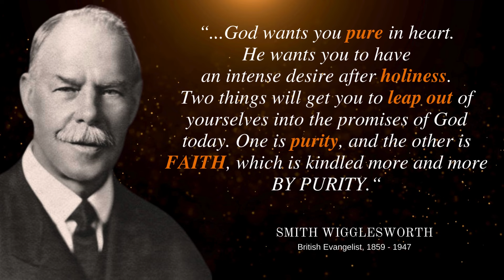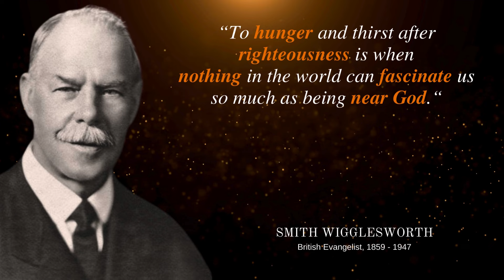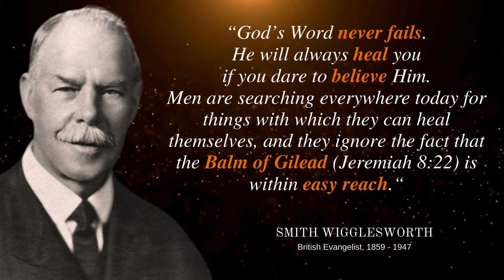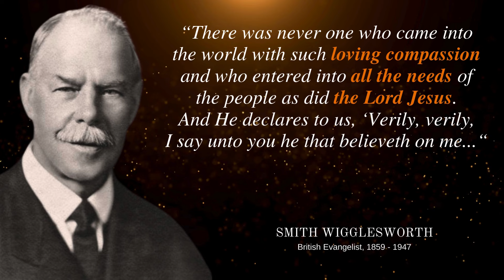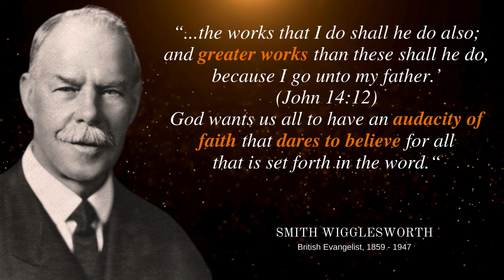Smith Wigglesworth: Leap into God's Promises with Faith Today (Part 4)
Christianity is not about religion, but it's about relationship with God.
Smith Wigglesworth, Apostle of Faith, was a British evangelist who was influential in the early history of Pentecostalism. Source
Wigglesworth was born in 1859 in Yorkshire, England, to a poor family, later training to be a plumber and marrying Polly Featherstone in 1882. According to at least one account, one of his first healings was of himself. Tired of taking salts to ease his hemorrhoid problem, he anointed himself with oil and prayed on it. The hemorrhoids disappeared.
However, Wigglesworth’s real calling card was something that’s all but lost in the modern Pentecostal faith: healing, which, for him, was a combination of prayer and violence. Wigglesworth believed that any sickness was actually the devil inside of you, which meant that prayer was needed, but also, frequently, a physical assault. There are many such stories: the time Wigglesworth punched a sufferer of stomach cancer in the stomach, the times he violently shook those on their deathbeds, or, more commonly, the times in front of crowds when healing was in part dependent upon delivering a good hard slap. Source

❥ Life Bun is...
We hope that this channel can provide encouragement and support like a friend by sharing positive energy from great people.
We believe everyone is precious.
We are all more than conquerors!

Words kill, words give life; they're either poison or fruit—you choose.

❥ Life Bun ❥